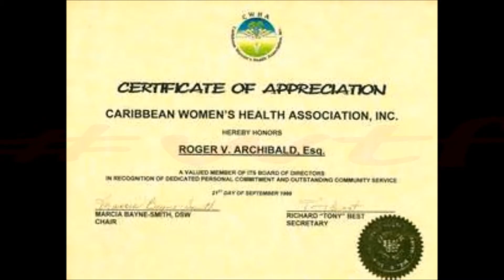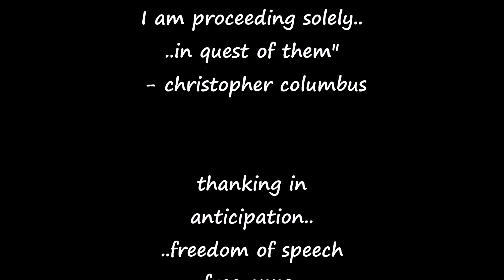..the faking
photoshop rocks